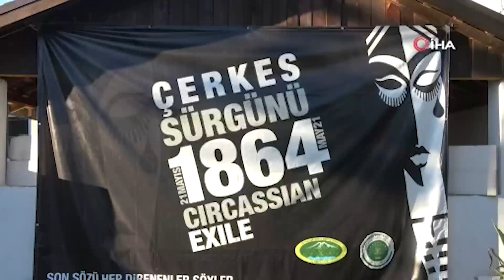Çerkes Sürgününün Ardından Geçen 157 Yıl...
Çarlık Rusya tarafından 157 yıl önce Kafkaslardan sürgün edilirken Çerkes vatandaşları, Kocaeli’de düzenlenen törenle anıldı. Binlerce kişinin katledilmesiyle sonuçlanan sürgün pandemi kuralları sebebiyle buruk bir şekilde anıldı.